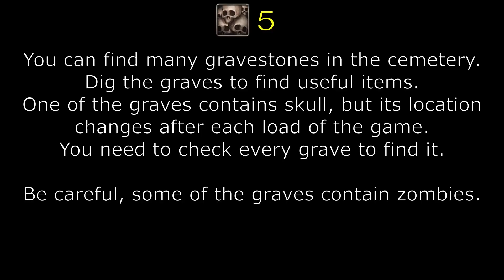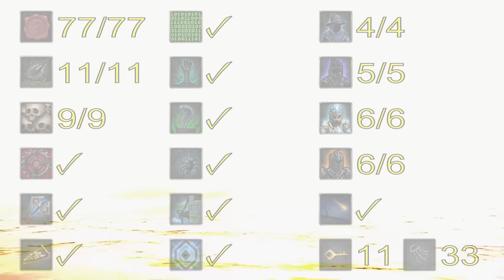Legend of Grimrock 2. Achievement guide. All secrets, treasures, skulls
This video is an achievement guide for the game Legend of Grimrock 2 (version 2.1.8). It explains how to find 77 secrets, 11 treasures, 9 skulls, 11 gold keys, 33 lock picks and get some extra achievements.

Additional information about video:
0:00-0:33 Intro
0:34-1:41 Region 1 (Shipwreck Beach, Dead Sailors' Cave) - 3 secrets, 1 treasure, 1 gold key, 1 lock pick.
1:42-4:51 Region 2 (Twigroot Forest, Twigroot Tunnels, Twigroot Basement) - 10 secrets, 2 treasures, 1 gold key, 4 lock picks.
4:52-7:20 Region 3 (Forgotten River, River Tunnels) - 5 secrets, 1 treasure, 1 skull, 2 gold keys, 3 lock picks.
7:21-9:11 Region 4 (Keelbreach Bog, Herder's Den) - 3 secrets, 2 treasures, 1 skull, 3 lock picks.
9:12-12:10 Region 5 (Sleet Island, Flooded Dungeon) - 7 secrets, 1 treasure, 2 skulls, 1 gold key, 2 lock picks.
12:11-16:16 Region 6 (Cemetery, Wormbound Catacombs, Orul's Crypt) - 5 secrets, 2 treasures, 2 skulls, 1 gold key, 4 lock picks.
16:17-21:17 Region 7 (Tomb Underground, Pyramid of Umas, Tomb of Rites) - 11 secrets, 1 gold key, 4 lock picks.
21:18-22:18 Region 8 (Ceremonial Chamber, Barren Desert) - 1 treasure, 1 gold key.
22:19-27:28 Region 9 (Ruins of Desarune, Archives, Lexiconary) - 15 secrets, 1 skull, 6 lock picks.
27:29-31:22 Region 10 (Hamlet of Stormbreach, Sewers) - 6 secrets, 1 treasure, 1 skull, 1 gold key, 3 lock picks.
31:23-34:52 Region 11 (Crystal Mine Entrance, Crystal Mine Core, Crystal Mine Abyss) - 8 secrets, 2 gold keys, 3 lock picks.
34:53-36:21 Region 12 (Castle Nex, Library, Twisted Passge, Test Chamber, Void, Castle Roof) - 4 secrets, 1 skull.
36:22-36:48 Outro.

If this video was helpful, don't be shy to press "like" button and write a comment.